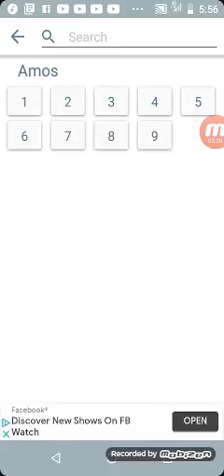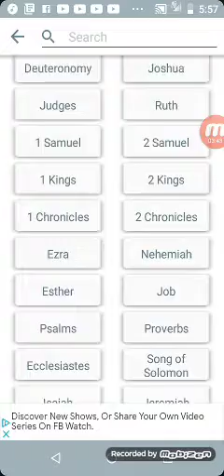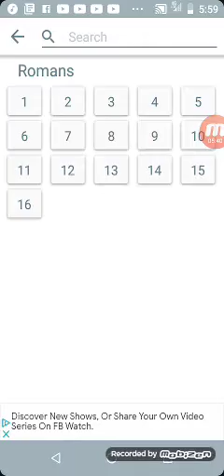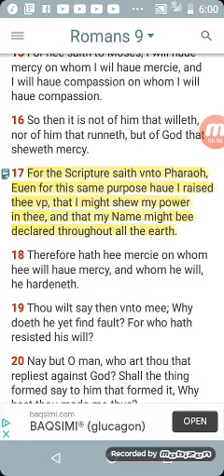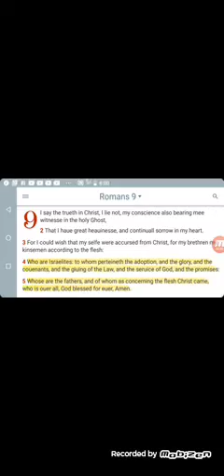Quick warning. He's coming to visit!!🔥🔥🔥🔥🔥🔥🔥